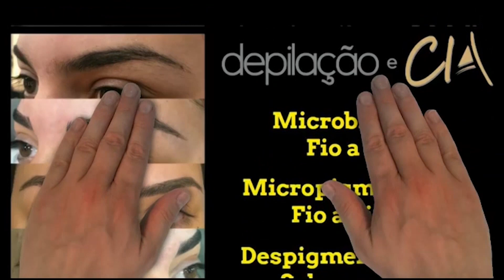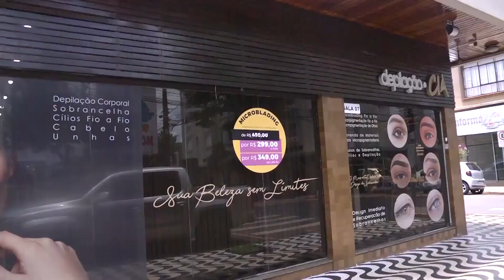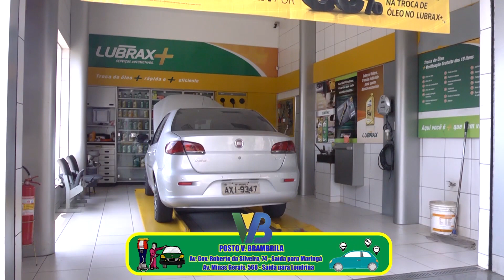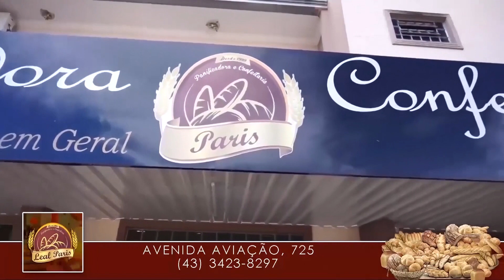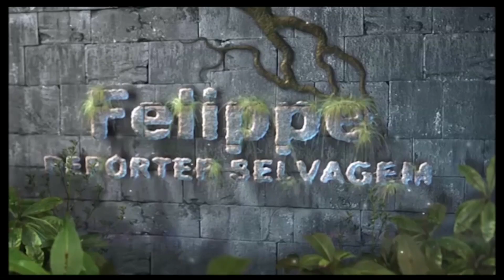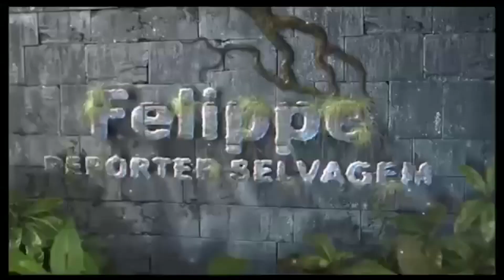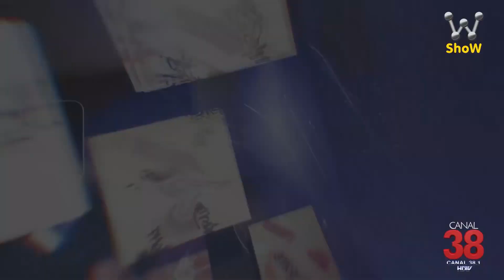PROGRAMA W SHOW COM WELBER LIMA - 21/05/2020